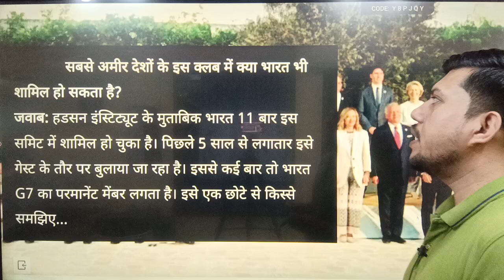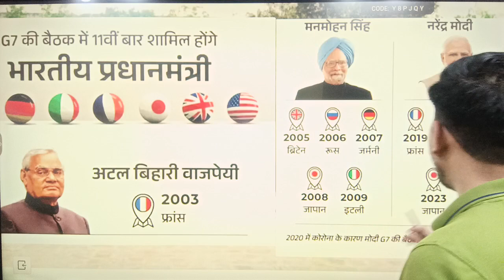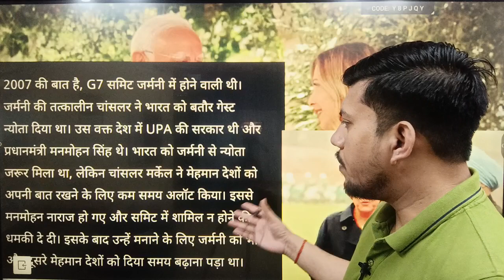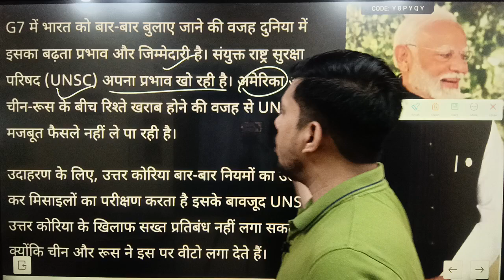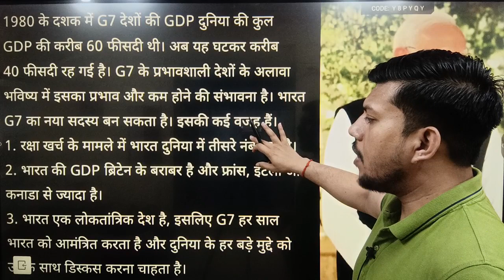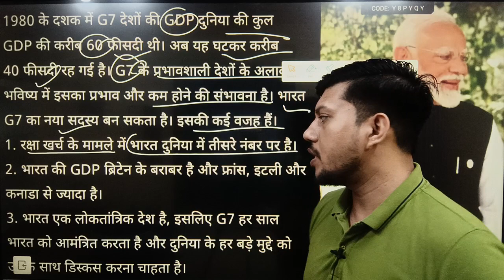G7 का मेंबर नहीं फिर भी हुआ शामिल || भारत क्यों है इतना खास? G7 SUMMIT in Italy || By Ravendra Singh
G7 का मेंबर नहीं फिर भी हुआ शामिल || भारत क्यों है इतना खास? G7 SUMMIT in Italy ||
YOUR QUERY
g7 summit 2024
g7 summit 2024 italy
g7 summit
italy g7 summit 2024
g7 summit 2024 current affairs
g7 summit 2024 live
g7 summit 2024 news
g7 summit 2024 in italy
italy g7 summit
g7 summit 2024 italy live
g7 summit 2023
meloni g7 summit 2024
g7 summit 2024 modi ji
g7 summit italy
g -7 summit 2024 upsc
pm modi italy g7 summit
quad summit 2024
modi g7 summit italy
pm modi g7 summit 2024
g7 summit 2024 welcome
summit
upsc g7 summit 2024 update

NEET RE-EXAM LATEST UPDATE || NEET UG 2024 || Re exam notification, exam date, admit card💐💐 आपके अपने परिवार Azad UPPSC Academy Academy में आप सभी का हार्दिक स्वागत एवं अभिनन्दन है 💐💐